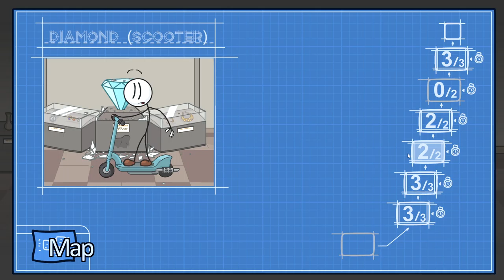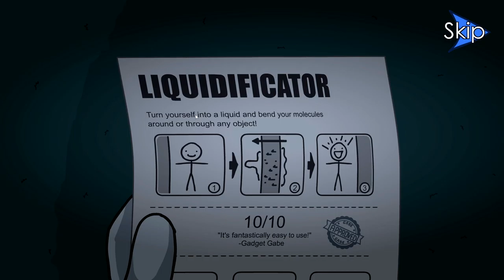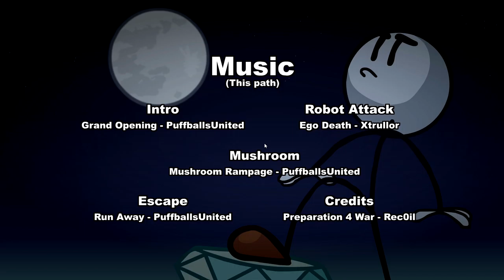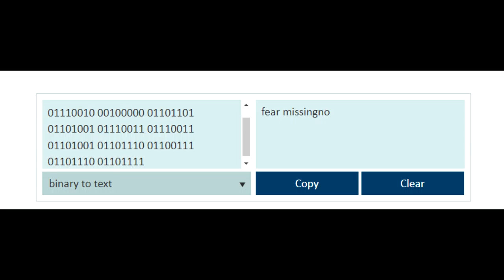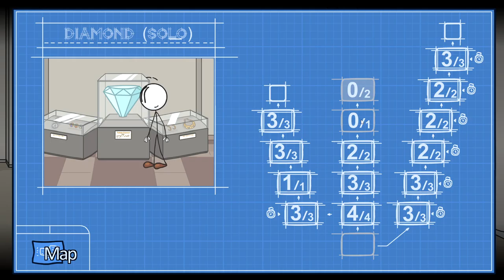ROBBERY OF THE CENTURY| Stealing the diamond w/commentary